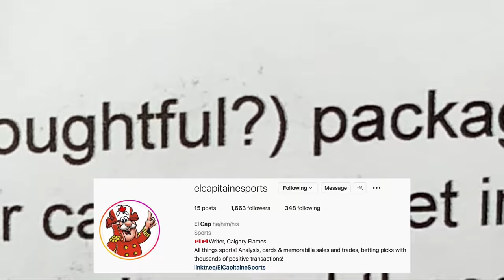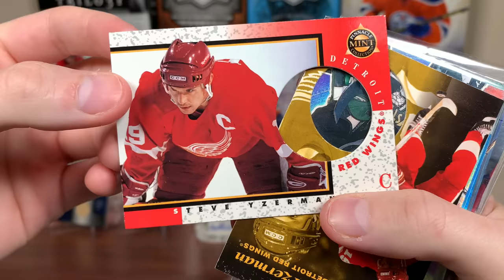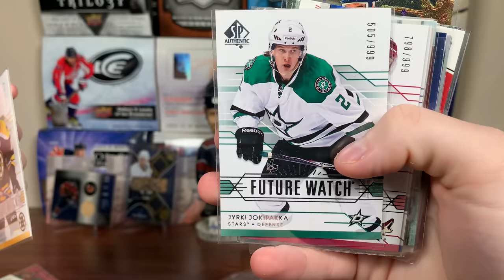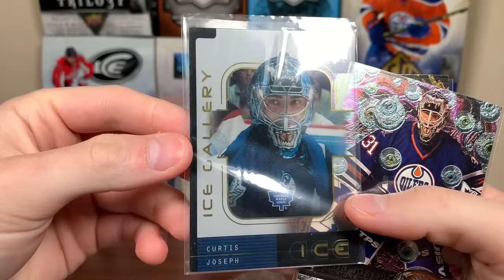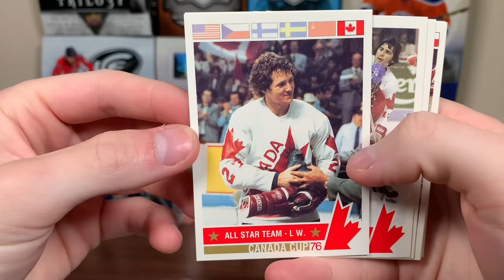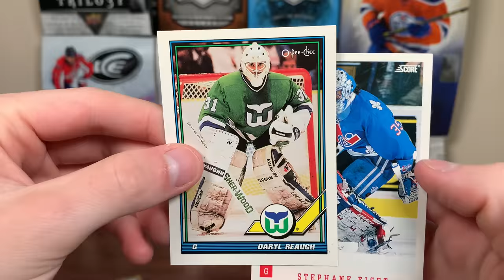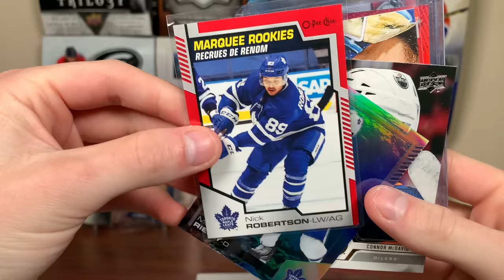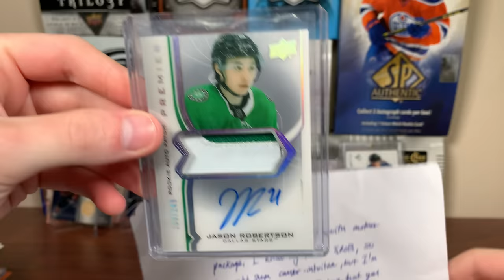When a SUPER COLLECTOR Sends You a Card That Makes You SPEECHLESS...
Here is mail #107 featuring a package from Reid.

zeeree
Canada